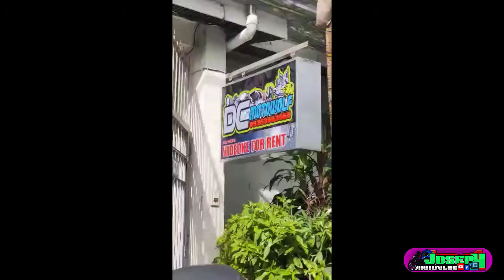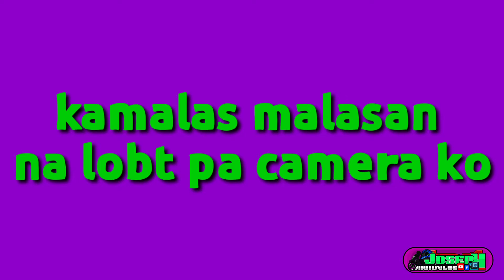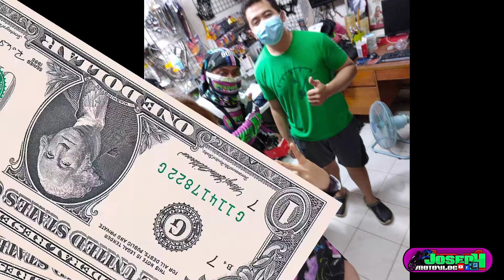Motowolf Camera Bracket(unexpected) by:dcmotowolf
eto po ung Fb Page
DCMOTOWOLF